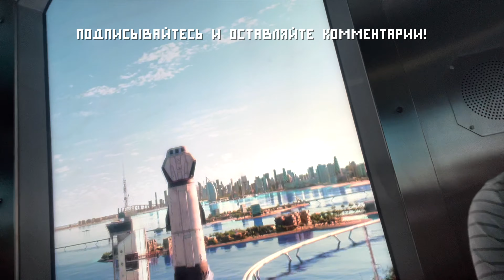Полет в Дубай: первые впечатления, Burj Khalifa и Dubai Mall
В нашем новом видео мы расскажем о наших первых впечатлениях от поездки в удивительный город Дубай. Этот город сразу завораживает своими масштабами, роскошными автомобилями и огромным количеством зелени - настоящим оазисом в пустыне.

За время нашего путешествия мы насладились пляжным отдыхом, посетили различные достопримечательности и познакомились с местной культурой, побывав у местных жителей. Мы приглашаем вас присоединиться к нам и увидеть Дубай своими глазами. Поехали!

[Отель]:
После прилета мы заселились в отель, где нас встретил приветливый персонал. Для нас, граждан Казахстана, посещение Дубая является легким и доступным благодаря безвизовому режиму. В этом городе вы встретите множество соотечественников, а также здесь много русскоговорящих сотрудников в сфере обслуживания, что делает пребывание здесь ещё комфортнее.

[Прогулка на район Джумейра, улица клиник]:
Мы отправились на прогулку по району Джумейра, где расположены известные клиники. Дорога Jumeirah Beach Road славится своими услугами в области красоты. Здесь представлены лучшие международные бренды в области красоты и здоровья, предлагающие передовые процедуры и лечение.

[Бег]:
Мы решили побегать и насладиться утренним видом из окна. Для любителей бега в Дубае есть специальные беговые дорожки вдоль берега. Однако комфортно бегать здесь только рано утром, до 8 утра, чтобы избежать жары.

[Завтрак и встреча в Dubai Mall]:
Мы насладились вкусным завтраком и отправились в Dubai Mall на встречу. После встречи мы рассуждали о разных вещах и рассказали о нашей сестре. Вечерний вид из окна оказался захватывающим.

[Пляж и подводный мир]:
Мы остановились в отеле с собственным пляжем, где вода была чистой и комфортной по температуре. Хотя фауна в этих водах не так разнообразна, нам удалось увидеть несколько видов рыб, крабов, морских ежей и даже кальмара. На пляже было много развлечений, таких как волейбол, большая шахматная доска и игра в корнхол.

[Поездка в Dubai Mall/Burj Khalifa/Aquarium]:
Мы решили посетить Dubai Mall, где находится огромный аквариум. Раньше он считался самым большим в мире, но сейчас его превзошёл аквариум в Абу-Даби. Мы не посетили его внутри из-за высокой цены, но насладились видом рыбок снаружи. Также мы рассказали о Burj Khalifa, самом высоком здании в мире, и Dubai Mall, одном из крупнейших торговых центров с огромным количеством магазинов и развлечений.

[Район отеля]:
Наш отель находился в районе Джумейра, недалеко от пляжа Ла Мер и всего в 15 минутах езды от Dubai Mall. В отеле был небольшой тренажерный зал, бассейн с подогревом, игровой автомат, пляжные развлечения, спорт-бар и другие удобства. Расположение отеля было отличным, с собственным пляжем и близостью к множеству кафе и магазинов.

[Штрафы]:
В Дубае существуют строгие правила, нарушение которых влечёт за собой большие штрафы, тюремное заключение и даже депортацию. В городе запрещено летать на дронах без лицензии, пить алкоголь на улице, несоблюдать дресс-код, особенно для женщин, и водить в нетрезвом состоянии. Также важно не нарушать правила публичных проявлений любви, оплачивать парковочные штрафы, не фотографировать людей без их согласия, соблюдать правила плавания и не загрязнять общественные места. Поэтому важно быть внимательным к местным законам и обычаям, чтобы избежать неприятностей.

[Заключение]:
В следующем выпуске мы покажем вам главные достопримечательности города Дубай. Спасибо за внимание и до скорой встречи!

Следующий выпуск уже на подходе, он будет еще интереснее :)

КТО МЫ:
Мы Ренат и Амина Галямовы, авторы YouTube-канала «Забугорщики». На нашем канале мы рассказываем о нашей жизни в Лондоне, о том, как получили визу талантов Tier 1 Exceptional Talent (Global Talent UK), путешествуем, снимаем креативный контент и ходим в походы в горы с Русланом Исмаиловым.